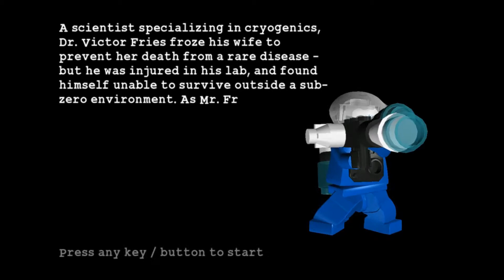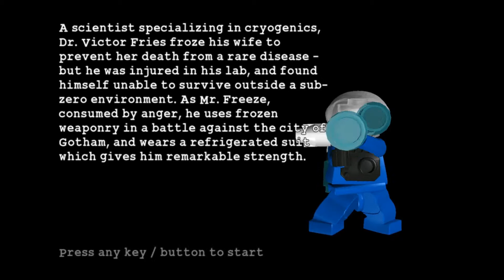LEGO Batman w\SuperLuigi Part 2 - NEVER QUESTION THE BAT!!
AND WE ARE BACK!! This time shouting at each other! :3
We hope you enjoy this video here and if you feel like it go ahead and watch the first bit here: